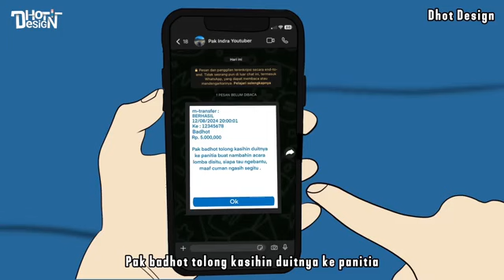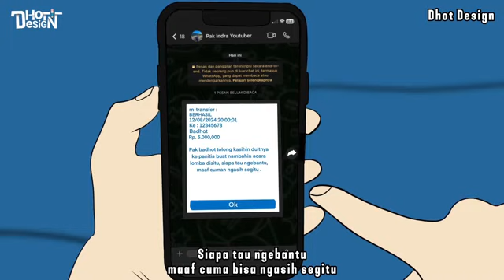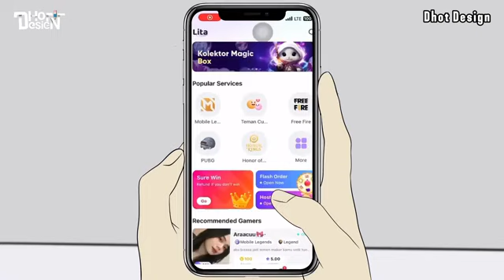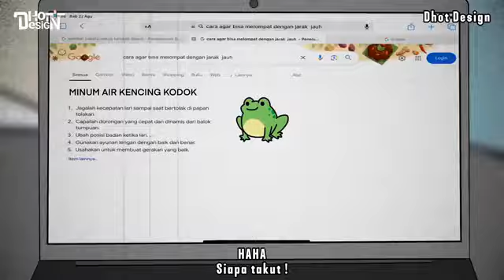LOMBA FULL MOVIE (SPESIAL AGUSTUS) - Animasi Sekolah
Animasi yang menceritakan masa masa sekolah SMA,yang seru,lucu,membahas percintaan dan penuh dengan arti kehidupan.